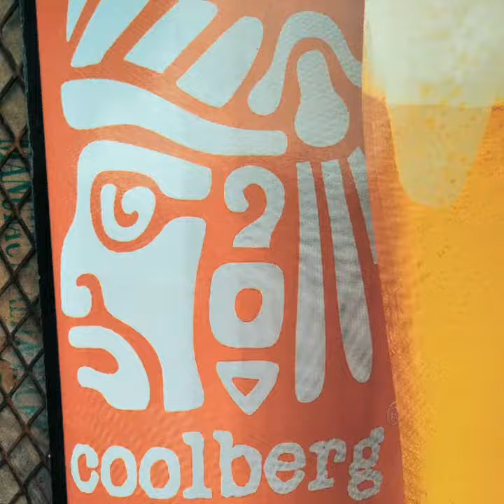happy New Year 2021 Coolberg beer 🍻 peach beer 🍑 plus non alcoholic beverages